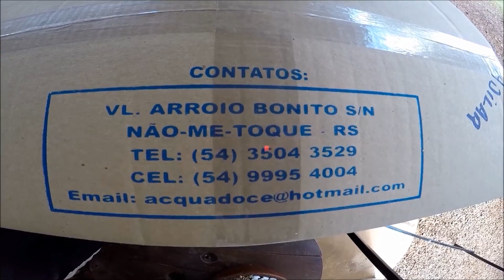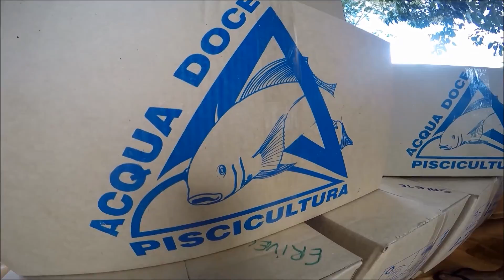Dia de entrega na piscicultura /// PISCICULTURA TRAIRAO ENTREGA CARPAS ///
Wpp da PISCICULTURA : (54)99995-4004